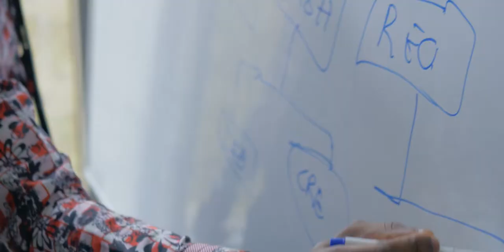BOTHO Distance Learning Programme - Get An Upgrade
The Blended and Distance Learning Campus is driven by our core values of integrity, excellence, and inclusiveness and aims to produce well rounded, entrepreneurial, and globally employable graduates.
Our aim is to reach the unreachable in every nook and corner of Africa to provide the most valuable asset of the future – Education. Our new fee policy is a clear testimony to our ambitions where we have made BU’s programmes more affordable and flexible to pay, thus providing every African an opportunity to reach his/her educational goals.
Our focus on quality has resulted in Botho University achieving the BOS ISO 9001:2015 certification. With an impeccable reputation for quality in the market, Botho University is one of the very few Universities to have reached this milestone in Southern Africa.